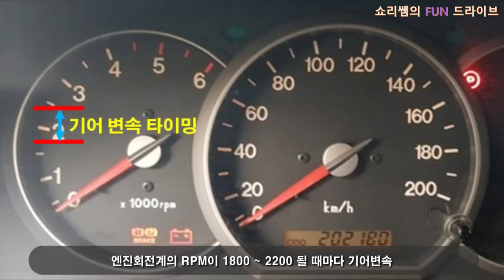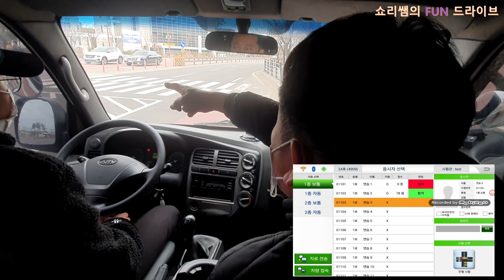자동차학과 입학한 학생의 1종 주행교육 💗 나도 모르게 감점되는 자동감점.